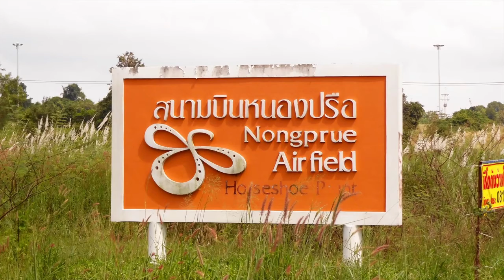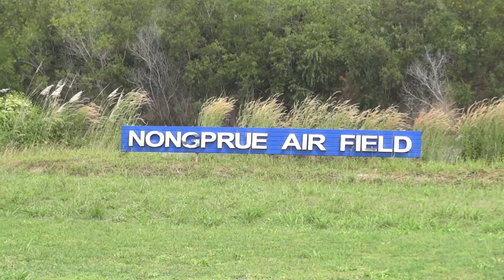Walk through local air field in Pattaya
Travel Thailand, local air field in Pattaya
It is an airfield about 10 km southeast from Central Pattaya and is on Thung Klom-Tan Man 29 Rd.
Runway Length: 480 meters (Grass)

Let's get into the airfield.